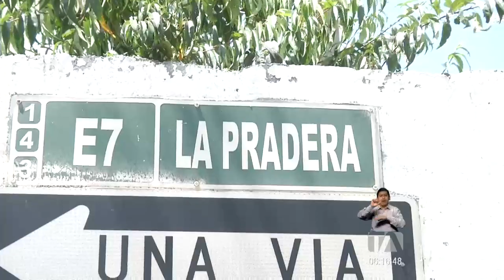Mujer fue agredida por tres jóvenes mientras la filmaban en Quito